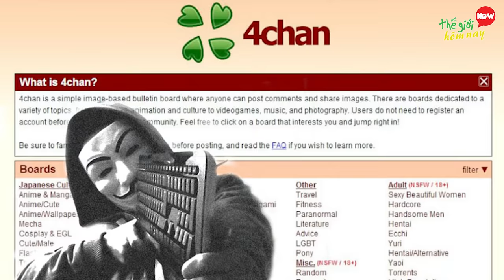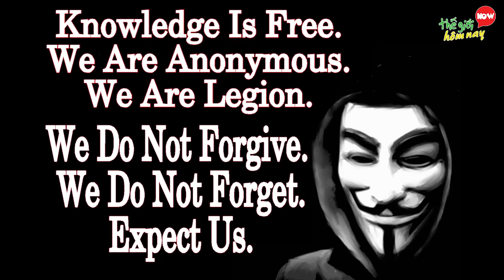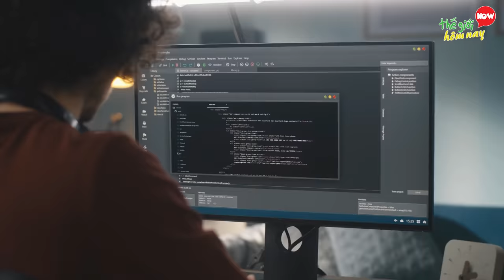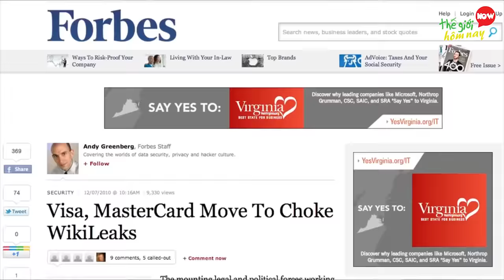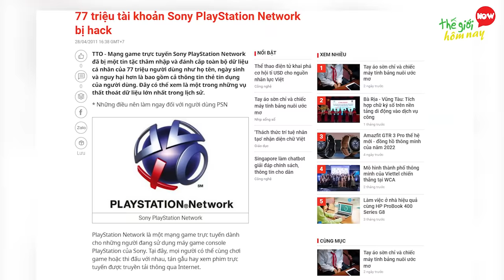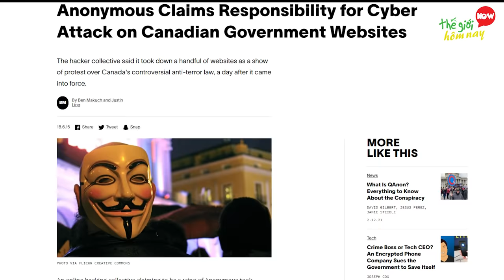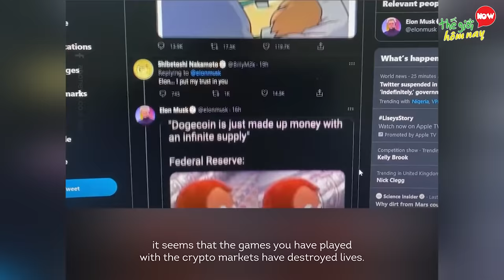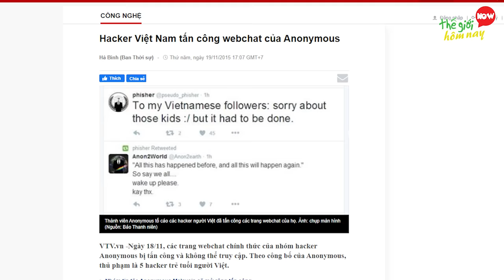8 BÍ ẨN Đáng Sợ Về HACKER ANONYMOUS Tổ Chức Hacker Khét Tiếng Khiến Nước Mỹ Phải Sợ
8 BÍ ẨN Đáng Sợ Về HACKER ANONYMOUS Tổ Chức Hacker Khét Tiếng Khiến Nước Mỹ Phải Sợ

Anonymous nghĩa là nặc danh, là từ ngữ tuy không phải ai cũng biết đến, nhưng lại là nỗi sợ hãi cho cộng đồng mạng. Bởi cái tên này có liên quan đến nhiều vụ tấn công mạng gây chấn động toàn cầu. Anonymous được biết đến là một mạng lưới liên kết mang tầm cỡ quốc tế, và là một tổ chức hacker ẩn danh. Anonymous có bắt nguồn từ trang forum four chan, sau đó được nhận dạng với hình ảnh người đàn ông đeo mặt nạ Guy Fawkes, trong bộ phim chuyển thể có tên là “V for Vendetta”. Giống như với tên gọi của mình, không một ai biết được thành viên của nhóm hacker ẩn danh này. Nhiều người đã đặt ra câu hỏi "Tại sao họ lại tồn tại lâu như vậy?". Trong video này hãy cùng tìm hiểu về những bí mật, những vụ tấn công đáng sợ của Anonymous, cuộc chạm trán giữa hacker việt nam và Anonymous. cùng lý do khiến ngay cả FBI cũng sợ tổ chức này.